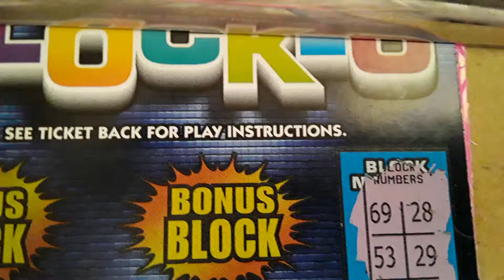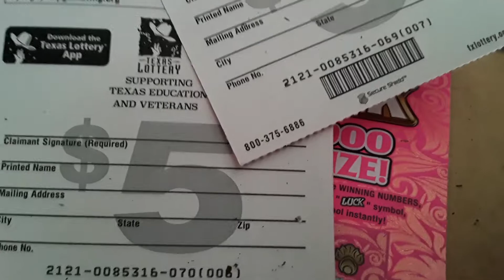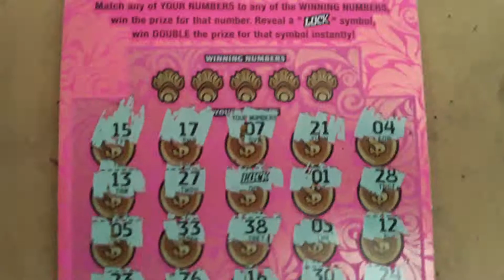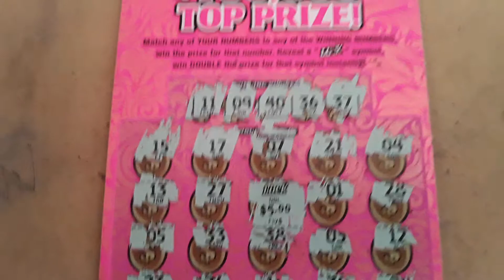BIIIIG WINS! BACK TO BACK WINS ON LADY LUCK!